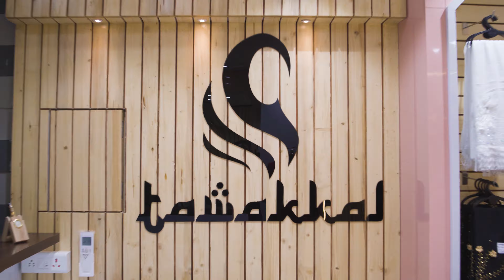SHOW ROOM INTERIOR | Tawakkal couture | Akram Arabiyani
CLIENT NAME - MUDASSAR WARAKHWALA
LOCATION- DHALGARWAD, AHMEDABAD

INTERIOR DESIGN AND PROJECT MANAGEMENT
BY
AKRAM M ARABIYANI
(interior designer)
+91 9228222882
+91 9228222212